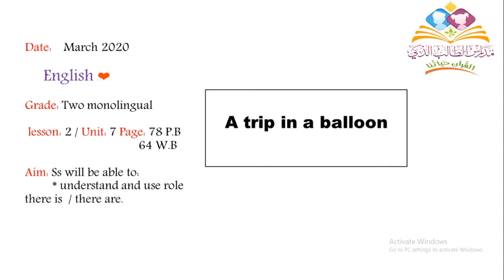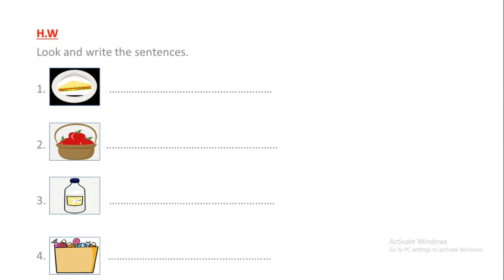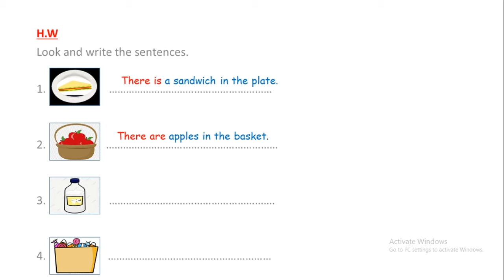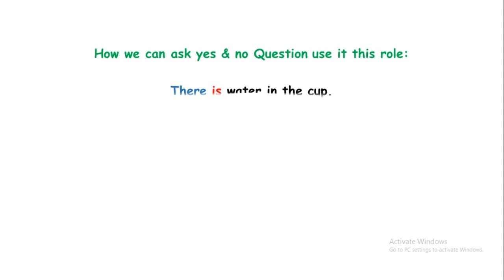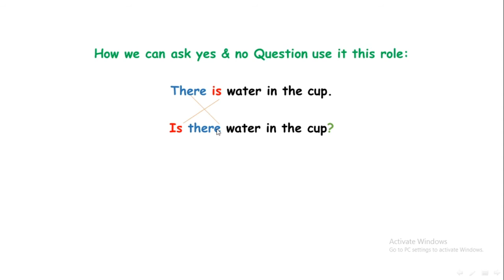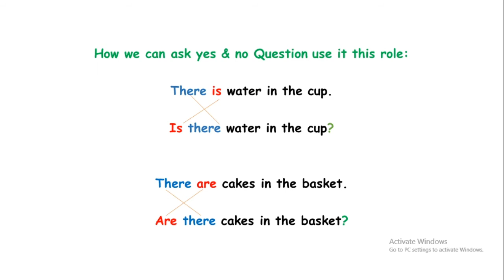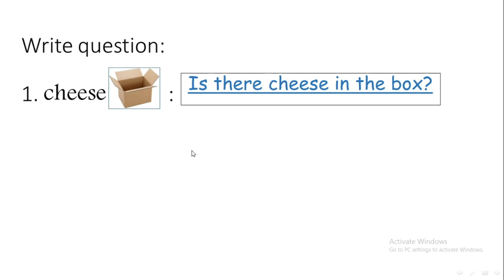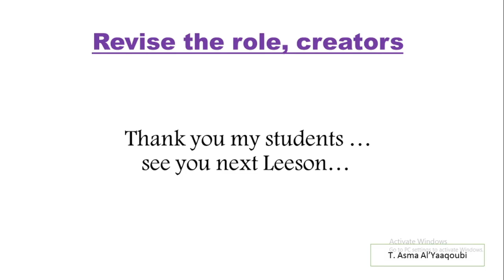الصف الثاني لغة انجليزية أحادي اللغة ٢٥ مارس